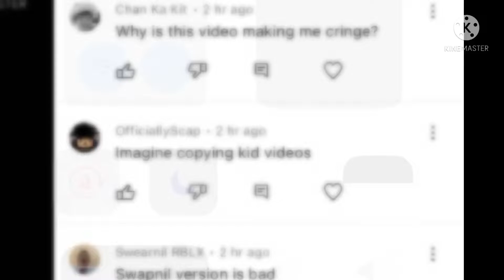OMG THEESE USERS SUCKS AS DIRTS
I WILL CUT YOUR BALLS IF U KEEP DOING THIS MORON!